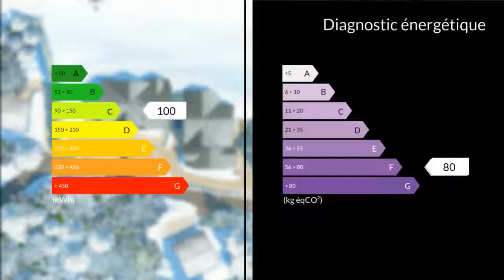A vendre - Appartement - Valloire (73450) - 2 pièces - 37m²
CHALET A APPARTEMENT T2 A003 MEUBLE - PISCINE - SAUNA - PROCHE ST JEAN DE MAURIENNE - VALLOIRE - PROXIMITE CENTRE VILLE DANS RESIDENCE DE TOURISME AVEC PISCINE COUVERTE ET SAUNAL'Etoile des Neiges bénéficie d'un emplacement idéal au contact du centre-ville. En 5 mn à pied vous êtes au centre du village, de ses équipements et de ses commerces ou sur une remontée mécanique.La résidence est composée de 3 chalets à dimension humaine et à l'architecture traditionnelle parfaitement intégrée aux somptueux paysages, avec parkings en sous-sols et casiers à skis individuels.Les appartements sont confortables et fonctionnels avec cuisine et salle de bains équipées et bénéficient d'un maximum de luminosité, de rangements pratiques et de fonctionnalités intelligentes.Bonus bienvenu, la magnifique piscine privée intérieure de + de 12 m avec zone de détente, sauna et solarium exposé plein Sud.Valloire est la 1ère station de Maurienne et fait partie des stations les plus appréciées des amateurs de belle montagne. Loin de l'usine à ski" qu'elle ne sera jamais, elle offre d'autres atouts qui attirent et séduisent une clientèle familiale et fidèle (notée 8/10 en enquête de satisfaction SEM Valloire 2013).Une vraie station-village, avec de vrais habitants toute l'année, équipée et située pour fonctionner et vivre été comme hiver. Des campagnes de notoriété et de communication régulières et nationales pour placer Valloire en tête du hit-parade des stations les plus demandées.Un emplacement premium vraiment idéal qui plaira à ceux qui veulent le confort du centre-ville tout proche et la tranquillité d'un lieu préservé.Cette Résidence éligible à un investissement locatif défiscalisé. Votre investissement sera acheté hors taxe pour un montant de 183500 eurosVOUS VOULEZ PLUS D'INFORMATION ?APPELLEZ Mme Sophie FERREIRA GONCALVES 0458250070 / 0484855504poste2027 Agent commercial indépendant du réseau national clairimmo Maxihome N° RSAC : 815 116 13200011 PRIUM - Ville du greffe : PARIS"